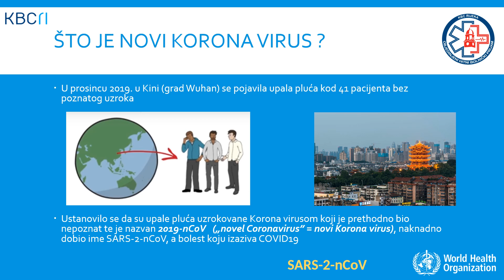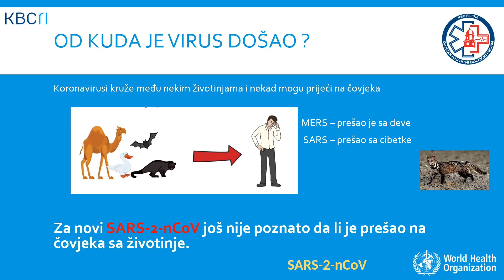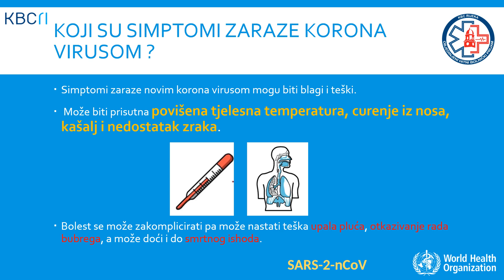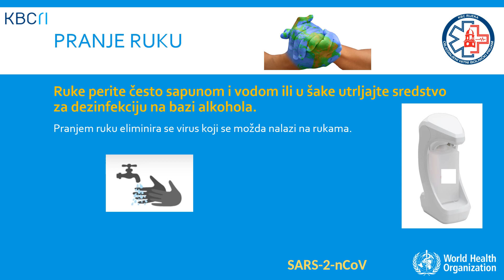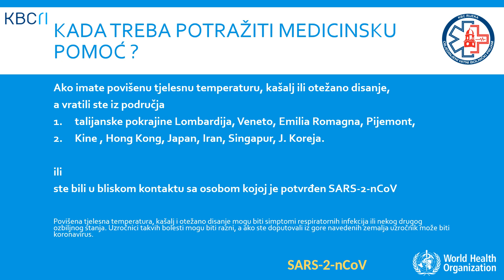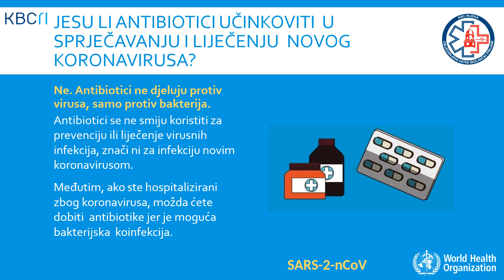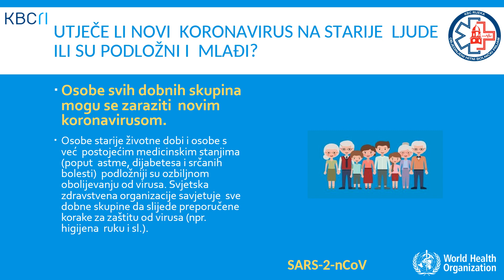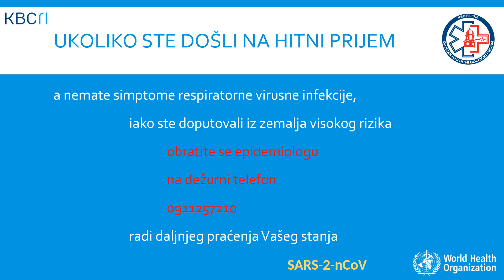OHBP KBC Rijeka - upute